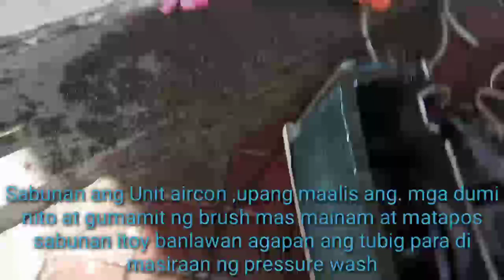cleaning aircon maintenance preventive Panasonic/National 2.5 hp .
cleaning aircon maintenace preventive